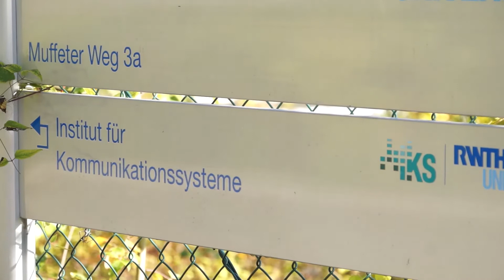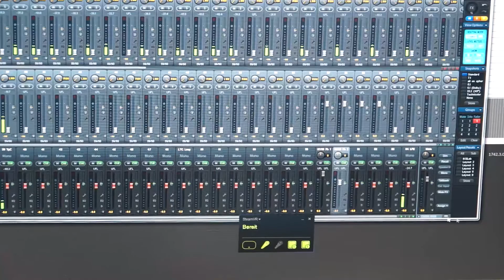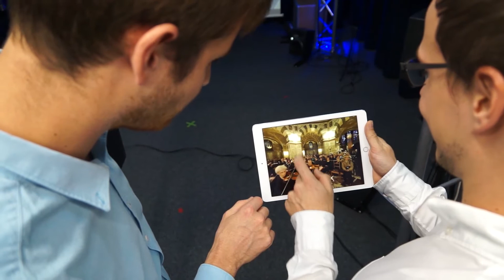Im Profil | Kooperation zwischen IKS und Sinfonieorchester Aachen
Kurze Vorstellung der Kooperation zwischen dem Institut für Kommunikationssysteme (IKS) der RWTH Aachen University und dem Sinfonieorchester Aachen.